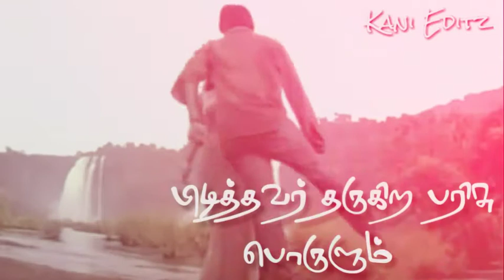Perundhil nee enakku jannal oram song status❤